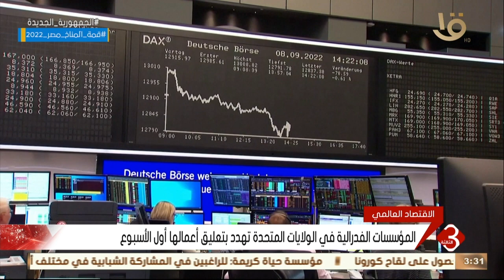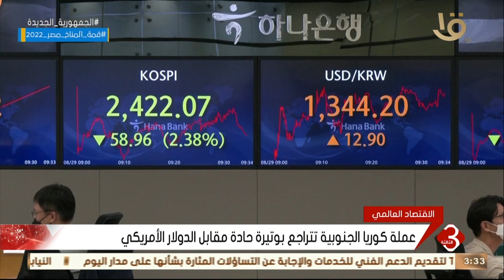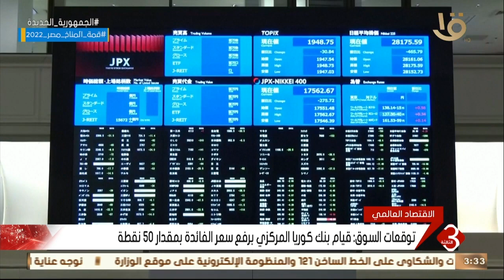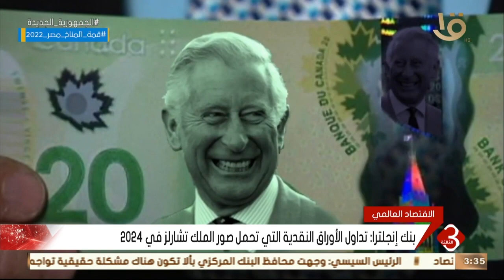نشرة الثالثة| رئيسة منظمة التجارة العالمية تتوقع ركوداً عالمياً.. وأهم الأخبار الاقتصادية حول العالم